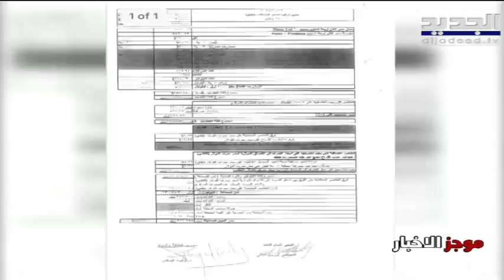موجز أخبار الخامسة والنصف من قناة الجديد